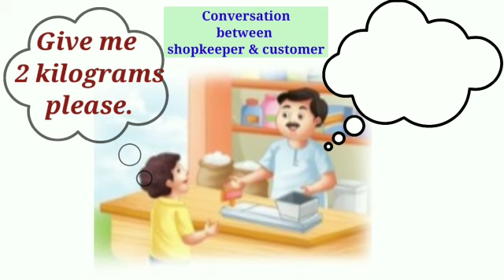Conversation between shopkeeper and customer | english speaking practice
Like any other language English is also a language which is need of the hour.
In today’s parlance, if you want to succeed in any field English as a skill, is needed to be acquired.
Anybody can speak English, the only need is to practice it on a daily basis.
I am here to help you in the journey of leaning English.
So, Let’s take off and enjoy the journey together.
Regards,
English Gyan Class

Your Query
english speaking practice
English with Avni
Hindi ko English main kaise bole
English speaking practice
Most common english mistakes
Speak English with fluency
speak English fast and easy
how to convert Hindi into English
How to make simple English sentences